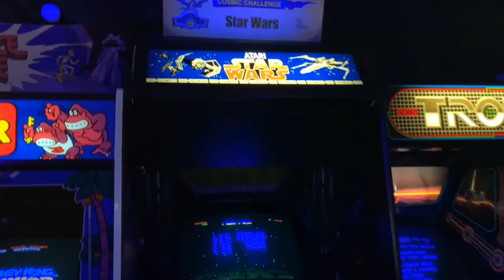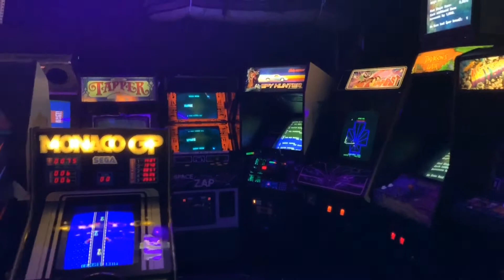My favorite 80s arcade games of all time - Garage Arcade Collection Ambiance Video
I started collecting 80s arcade games in 2015 and just kept going from there. The first game I got was a Ms. Pacman. Now i have collected almost 40 + classic arcade machines. I like to fix, restore and play these games. I do this as a hobby and not to buy and sell. Just love the sounds and nostalgia that comes with collecting these arcade games.